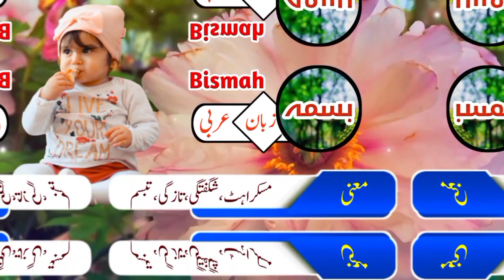Top Unique & Best Girls Name Meaning In Urdu & Hindi || Muslim Baby Names || Islamic Girls Name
About Video:
Every Person has wish that he/she has a unique and beautiful name. In this video we have discussed some modern baby Muslim girl name.
if you are searching a different name for your baby girl then this video help you a lot. By watching this video you may achieve your goal.
Names are the source of recognition and a meaningful name enhances the charm of an individual. Certain names bring good fortune to one's life.

Modern Muslim girls name with meaning
Top Trending & New Names
Top 5 Latest Muslim Baby Girl,s Name With Urdu Meanings
Arabic Girl Names With Meanings
Popular & Famous Muslim Girls Names With Meaning in Urdu
Modern Arabic Names For Baby Girls  Trending Muslim Names
 Islamic Names for Muslim Baby Girls
Unique & Best Islamic Muslim Girls Name With Meaning
Islamic Names for Girls
Top 50 Baby Girl Names
Modern & Famous Muslim Girl Names
Top 10 Muslim Girl Names With Meaning in Urdu & Hindi
top 50 muslim baby girl name
 islamic girl names
Top  Modern & Islamic Famous Baby Girls Name Meaning In Urdu
Which name is best for Muslim girl names?
Arabic Baby Girl Names and Meanings (Modern and Cute!)
islamic arabic names for girls with meaning in urdu
لڑکیوں کے اسلامی نام اور ان کے معنی
لڑکیوں کے نام کا مطلب
اپنے نام کا معنی جانیں
लड़कियों के लिए इस्लामी नाम
मुस्लिम लड़की के नाम
सुन्दर नाम
इस्लामिक बेबी नाम
नाम का मतलब क्या होता है?
जानिए अपने नाम का मतलब
नाम का अर्थ स्पष्ट करें